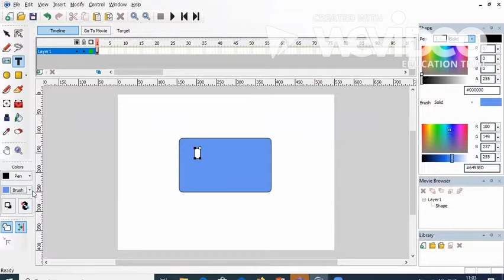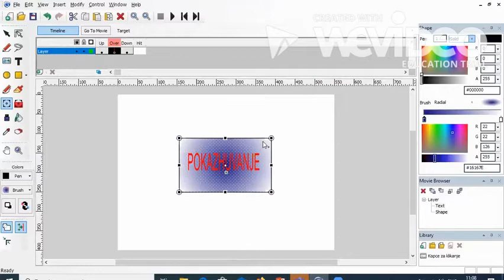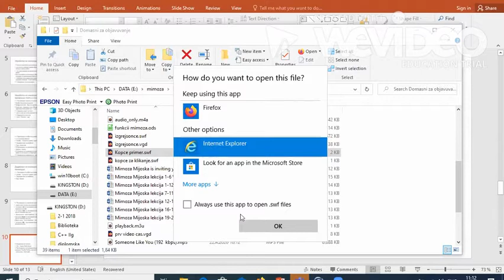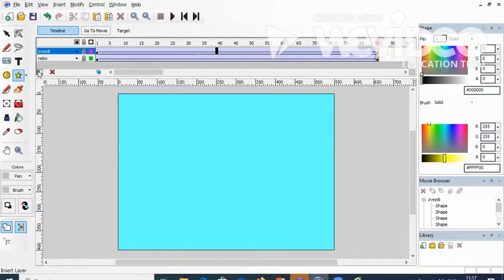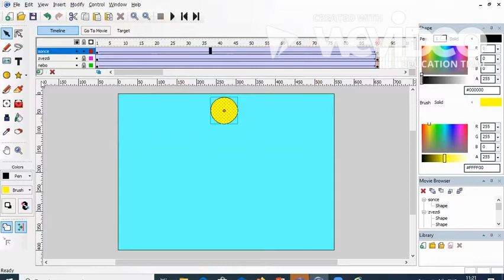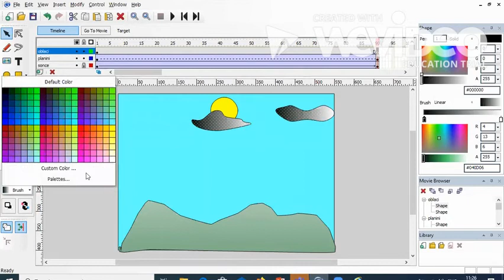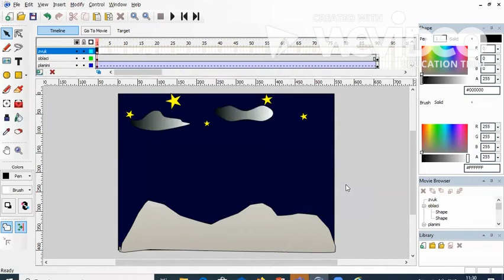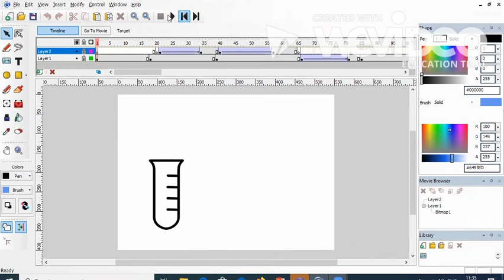Informatika 2 Vectorian Giotto 3del MMijoska